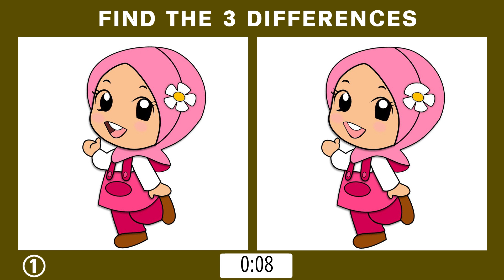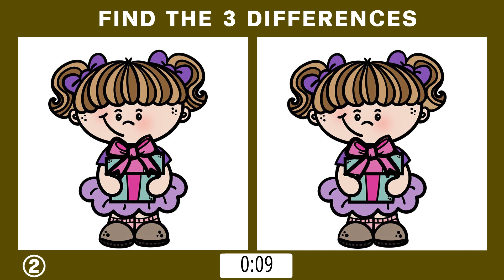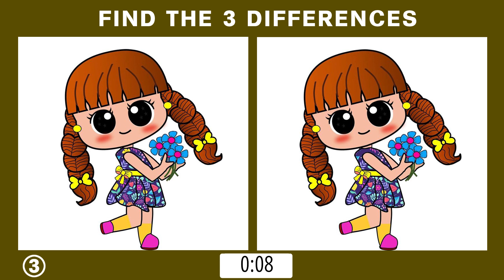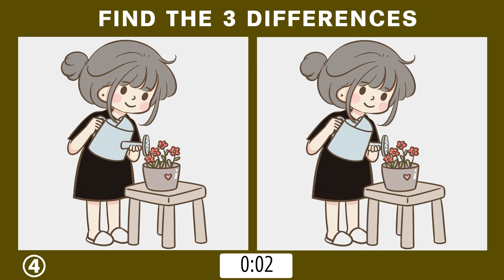Find 3 Differences Picture Puzzle No.41